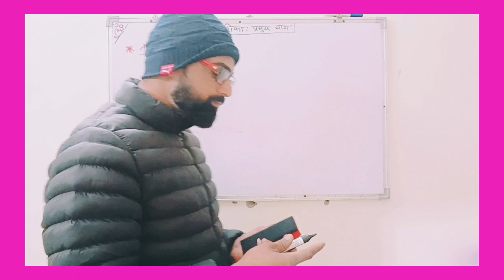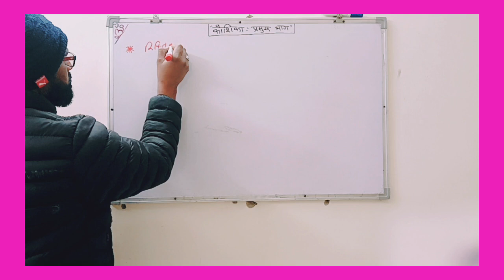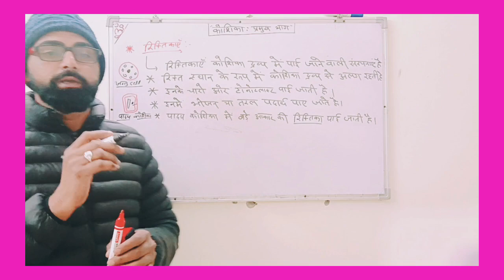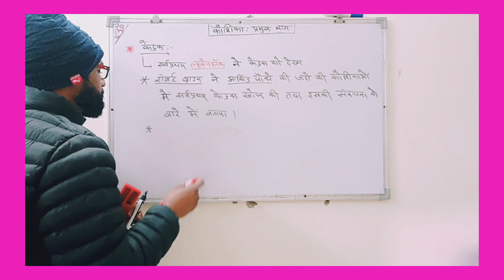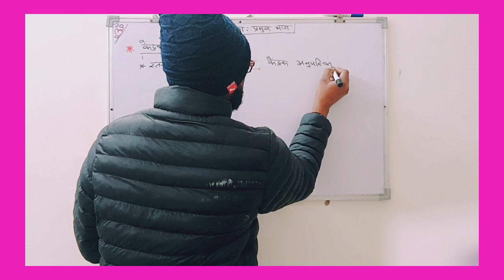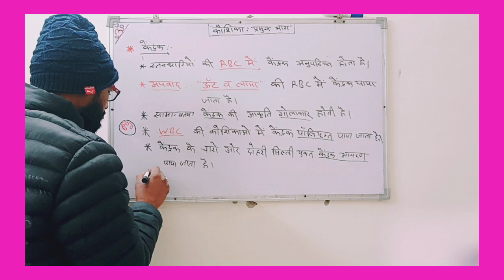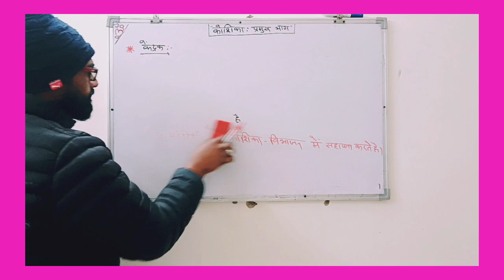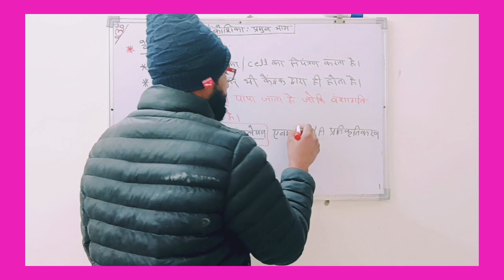कोशिका:Cell|कोशिका के प्रकार:Type's of cell|कोशिका के भाग:part of cell|pashu paricharak bharti 2023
कोशिका:Cell|कोशिका के प्रकार:Type's of cell|कोशिका के भाग:part of cell| pashu paricharak bharti 2024

1-जीव विज्ञान |Biology|जीव विज्ञान : सामान्य परिचय|pashu paricharak bharti 2023

2-कोशिका:Cell |  Cell Structure | कोशिका की संरचना और कार्य | Biology | pashu paricharak bharti 2023

3-कोशिका:Cell|कोशिका के प्रकार:Type's of cell |कोशिका चक्र और कोशिका विभाजन#Pashu paricharak bharti

4-कोशिका:Cell|कोशिका के प्रकार:Type's of cell|कोशिका के भाग:part of cell| pashu paricharak bharti 2024

5-कोशिका:Cell|कोशिका के प्रकार:Type's of cell|कोशिका के भाग:part of cell| pashu paricharak bharti 2024

6-RAC New Vacancy 2024 Full details || RISF new vacancy 2024 || पहले होगा फिजिकल#newvacancy

राजस्थान पशु परिचर भर्ती 2024,पशु परिचारक भर्ती 2023,राजस्थान पशु परिचर भर्ती 2023,राजस्थान पशु परिचर भर्ती,राजस्थान पशु परिचर भर्ती परीक्षा 2024 part a मॉडलपेपर 02,राजस्थान पशु परिचर भर्ती का सिलेबस बदला,राजस्थान पशु परिचर भर्ती परीक्षा 2024,राजस्थान पशु परिचारक भर्ती 2023,राजस्थान पशु परिचर मॉडल पेपर 2024,राजस्थान पशु परिचर भर्ती परीक्षा 2024 part a मॉडल पेपर 04,पशु परिचर भर्ती 2024 नोटिफिकेशन,पशु परिचर भर्ती 2023,पशु परिचर 2024 भर्ती संपूर्ण कोर्स निशुल्क

rajasthan vacancy 2023,pashu paricharak bharti 2023,pashu paricharak vacancy 2023,pashu paricharak vacancy news 2023,pashu paricharak latest update 2023,pashu paricharak new vacancy 2023,animal attendant vacancy
rajasthan gk
cet classes online 2024
login study
gk 2024
cet 2024
rajasthan gk new book 2024
2024 ka gk
bstc 2024